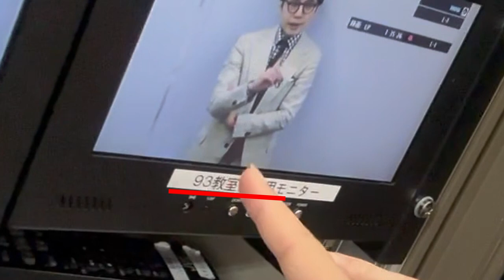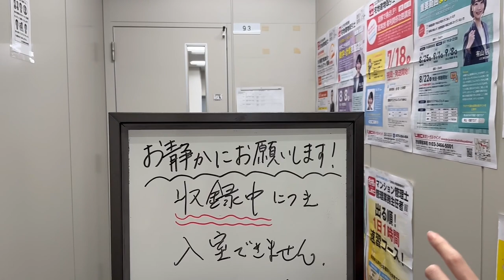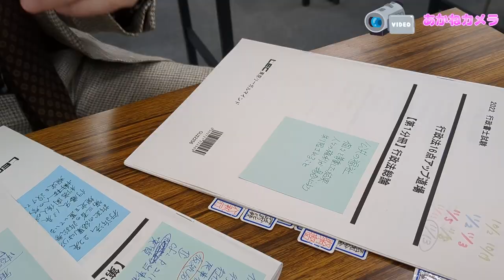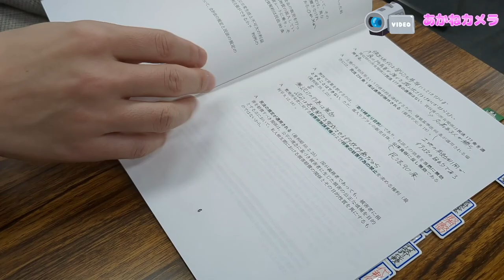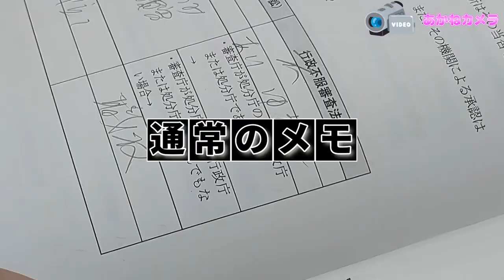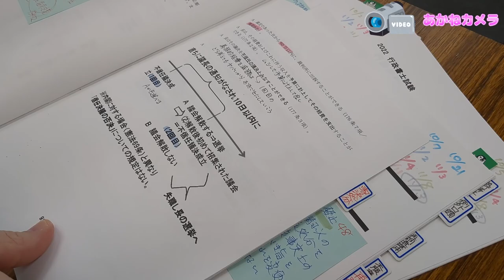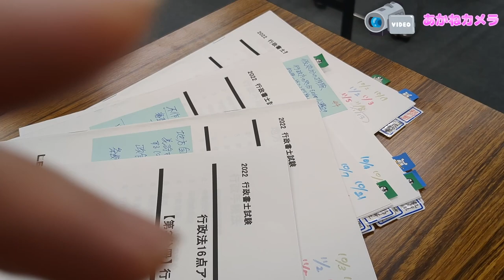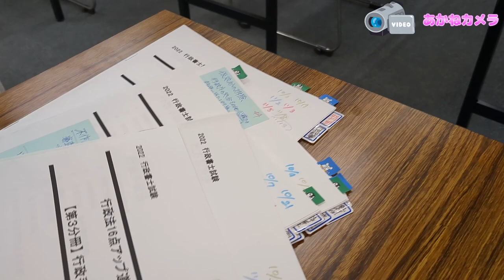収録中の横溝先生に突撃して発掘した行政法レジュメ見せてみた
LEC専任講師あかねさんと行政書士あいこさんがおくる資格試験受験生応援対談型バラエティー